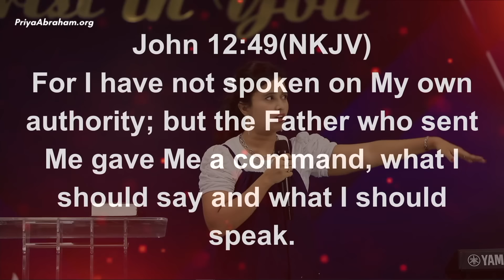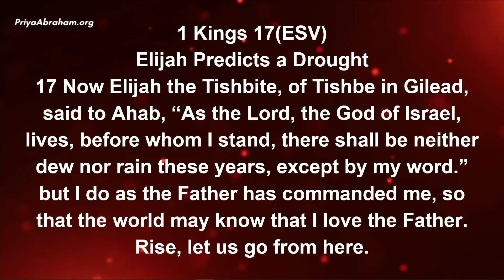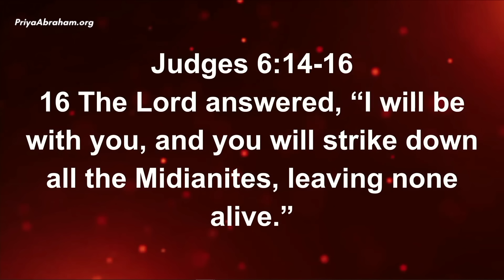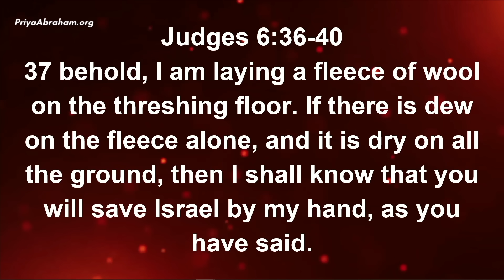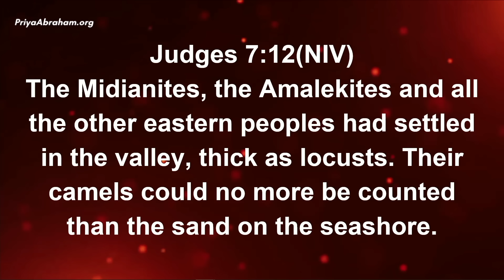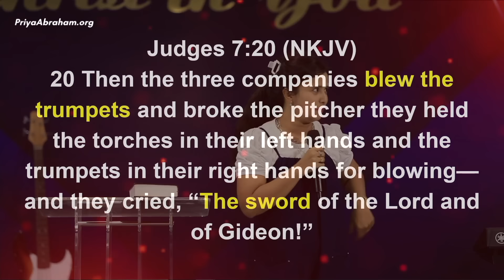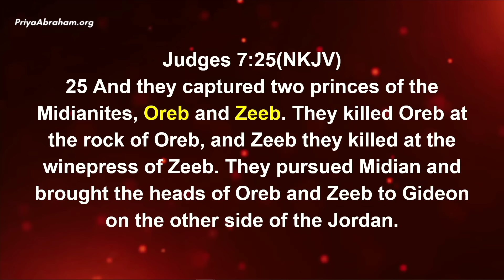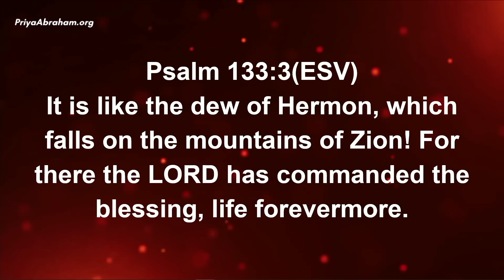The Dew of Heaven is yours (Part 2) (Full Msg)| Pastor Priya Abraham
This episode was made free on YouTube because of the support of our partners. Thank you for your generosity!